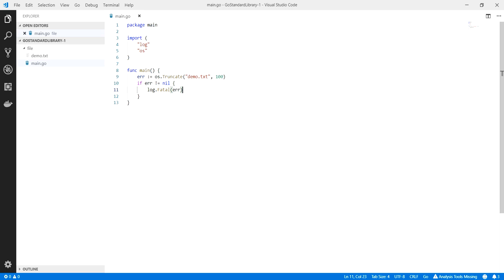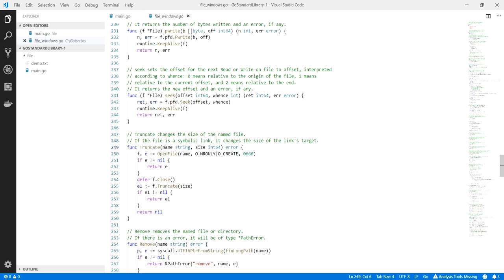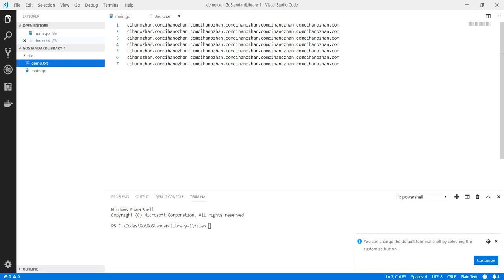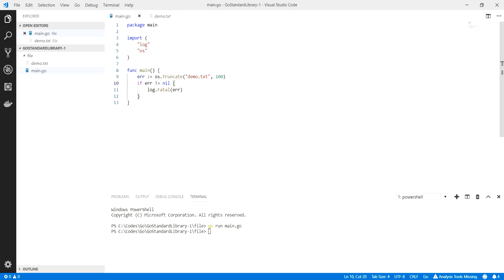Go Programlama : TruncateFile